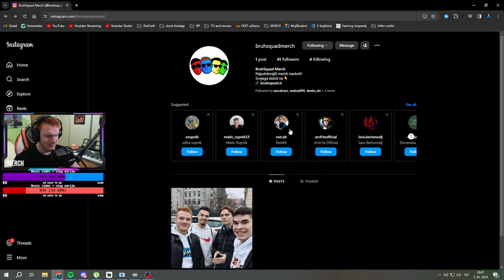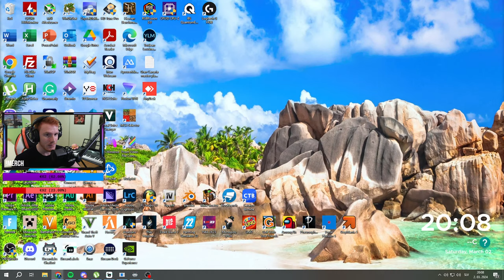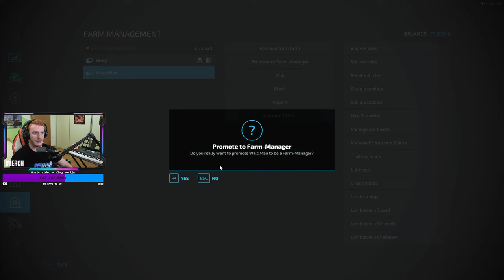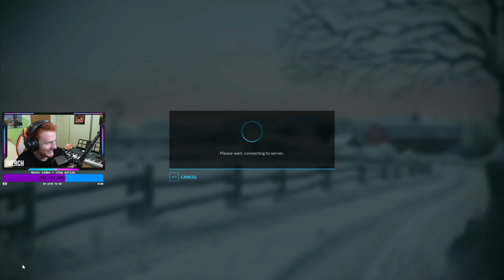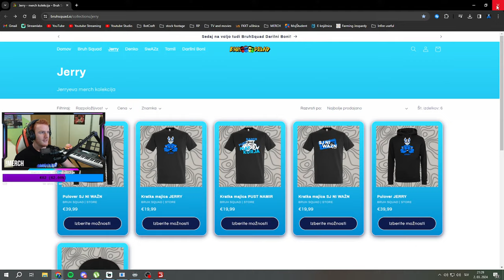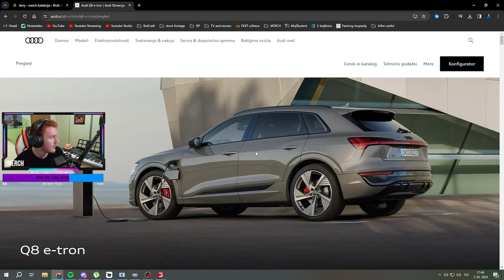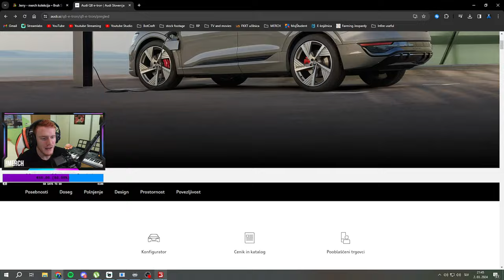NOVI EMOJI ZA ČLANE! + VEČ KREDITA ;) | !merch | Farming Simulator 22 - La Coronella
Ali uporabi kodo: JERRY
📋 PRAVILA NA STREAMU
-ne sprašuj za moda
-ne spemat za brezveze
-brez neprimernih besed in žaljenja
💰 TOP DONATORS:
1. Vloger Branko: 359€
2. peter ožir: 330€
3. Filipinko: 326€
4. Seba: 301€
5. TheBotFather: 250€

✨ RANKI:
10 ur: Gledalec+
25 ur: Mojster
50 ur: Regular
100 ur: Legenda
🔧 KOMANDE NA STREAMU:
!commands
!sounds

!yeet - 50 točk
!gg - 50 točk
!splash - 50 točk
!clap - 100 točk
!haduken - 100 točk
!fbi - 150 točk
!nein - 150 točk
!haha - 200 točk
!prtegnu - 200 točk
!weed - 250 točk
!cigumigu - 300 točk